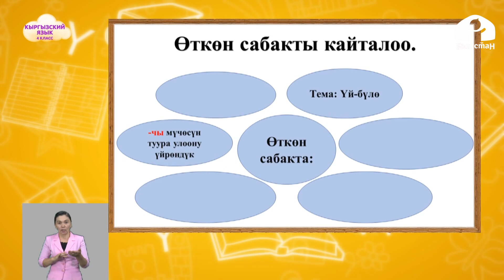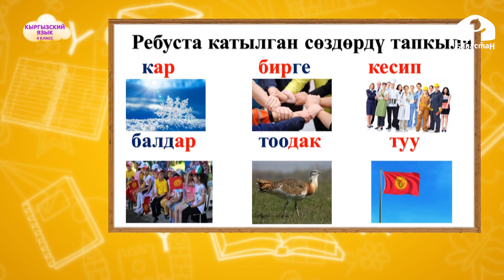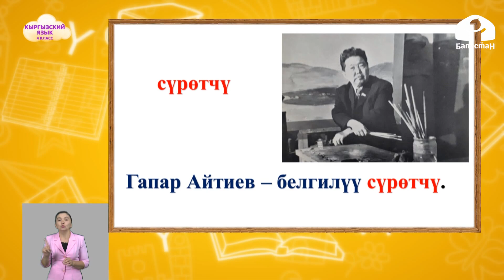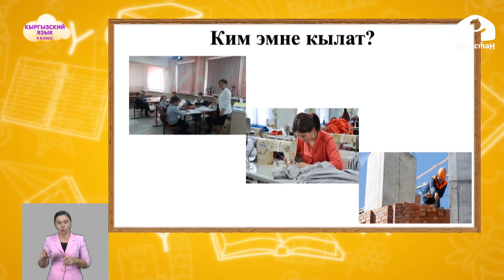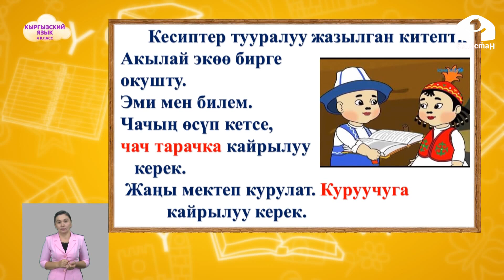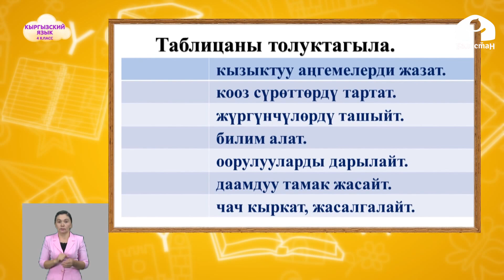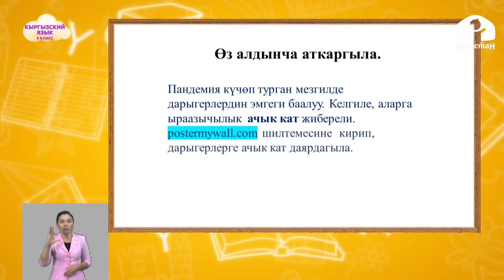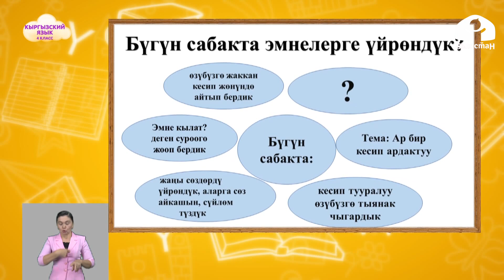Кыргызский язык 4 класс / Ар бир кесип ардактуу / ТЕЛЕСАБАК 8.10.20